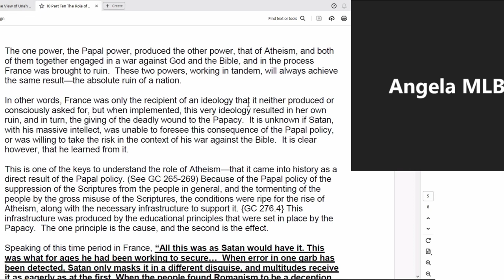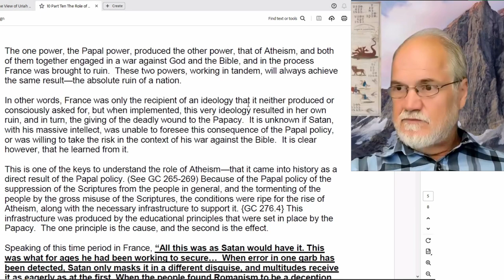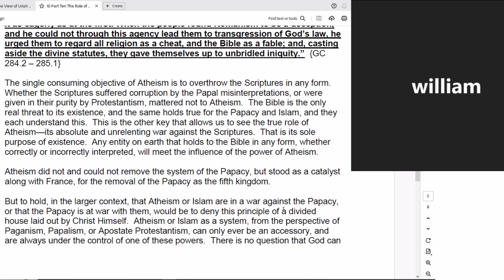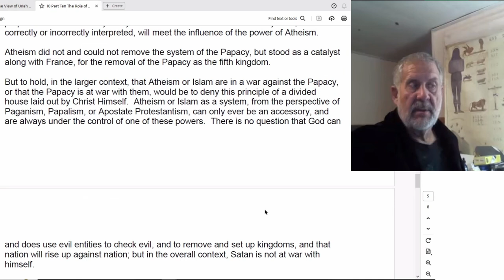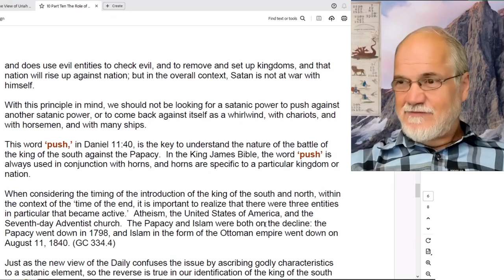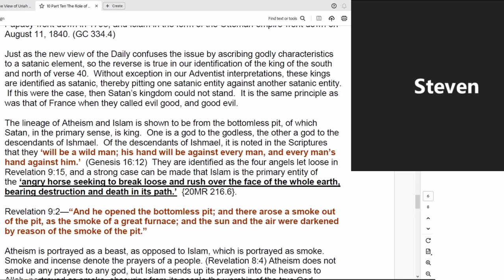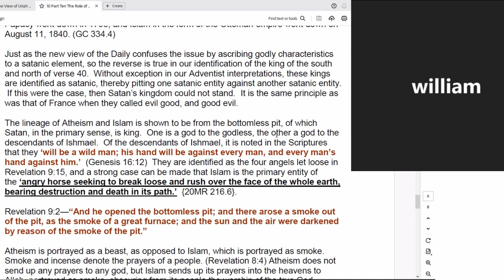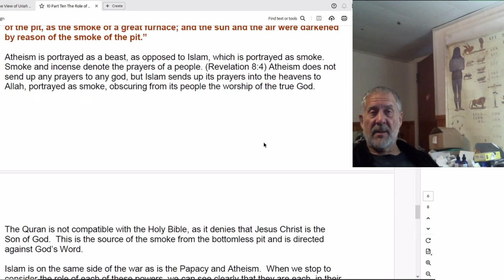2024 09 19 The Takedown of the USA and Adventism Part 16 - Dwight Howard